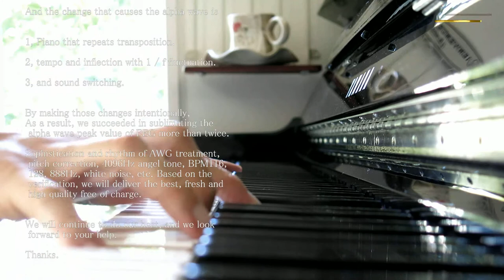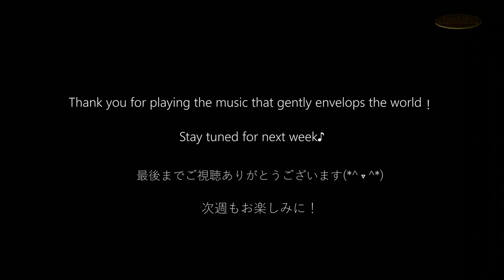【CAFEpiano38】Beautiful floating flight | Relaxing Gentle Piano BGM